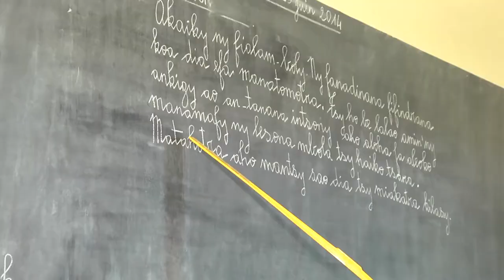Betafo - niepelnosprawni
Madagaskar - niepełnosprawne dzieci